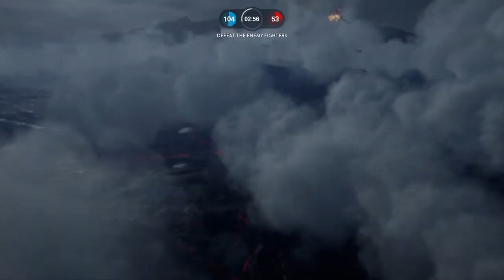Battlefront 1 star wars